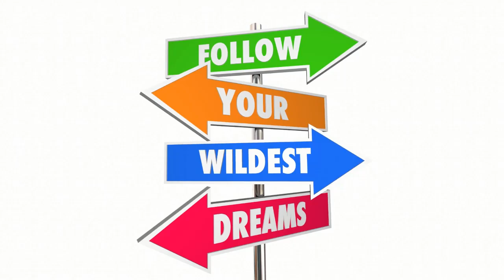Доверие себе Создай свою реальность!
"Освободи себя от влияния чужого мнения. Узнай, как доверять себе и идти к своим целям."

USDT(TON) - EQD5mxRgCuRNLxKxeOjG6r14iSroLF5FtomPnet-sgP5xNJb
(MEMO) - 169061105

Halik Bank
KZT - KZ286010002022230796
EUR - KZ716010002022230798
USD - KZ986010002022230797